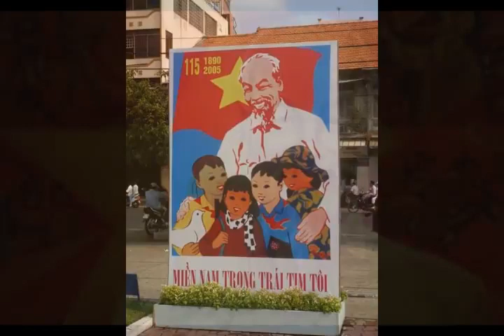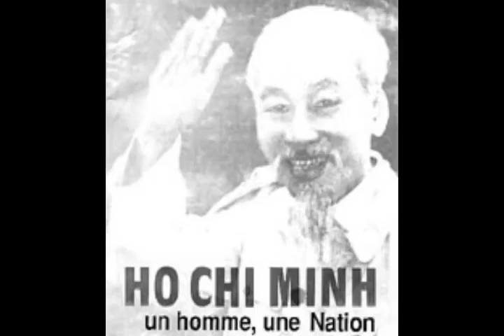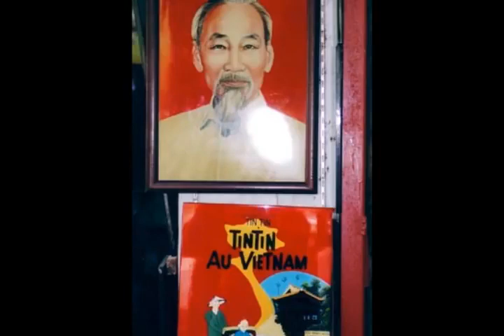ALÍ PRIMERA INOLVIDABLE HO CHI MINH - Bài hát cho Hồ Chí Minh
Mas el pueblo que lo vio morir
hoy más que nunca sentirá
ganas enormes de luchar
para lograr lo que él soñó
era un soñador tío Ho Chi Minh
era un poeta el tío Ho
era incansable Ho Chi Minh
era un valiente el tío Ho

era un valiente Ho Chi Minh

el hombre que sembró de esperanzas
el vientre del Vietnam

Inolvidable Ho Chi Minh
Ho Chi Minh, poeta y soñador

Nhưng những người nhìn thấy anh ta chết
hôm nay hơn bao giờ hết sẽ cảm thấy
khát khao chiến đấu lớn
để đạt được những gì anh ấy mơ ước
ông là Bác Hồ Chí Minh mơ mộng
Bác Hồ là một nhà thơ
Hồ Chí Minh không mệt mỏi
Bác Hồ là người dũng cảm

Bác Hồ Chí Minh mộng mơ
anh ấy là một Hồ Chí Minh dũng cảm

Hồ Chí Minh khó quên
Hồ Chí Minh, nhà thơ và người mơ mộng
Hồ Chí Minh, du kích và ước mơ

người gieo hy vọng
cái bụng của việt nam